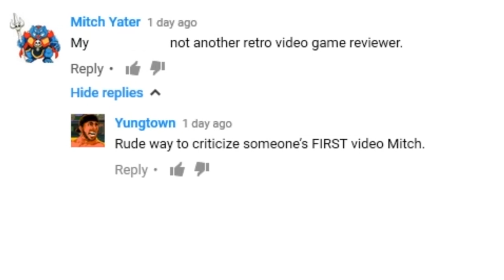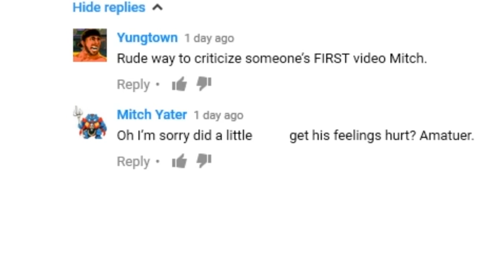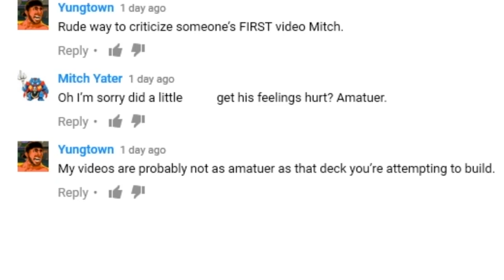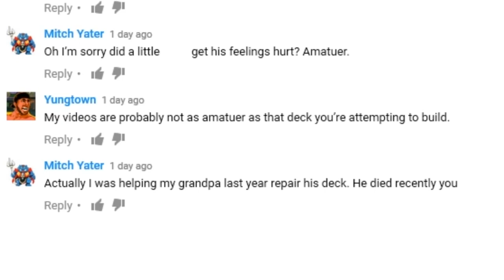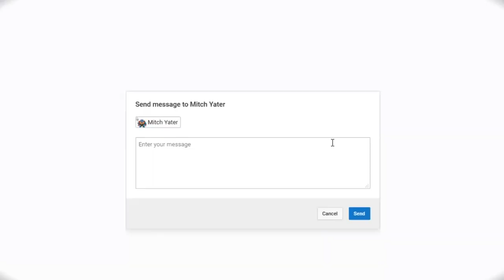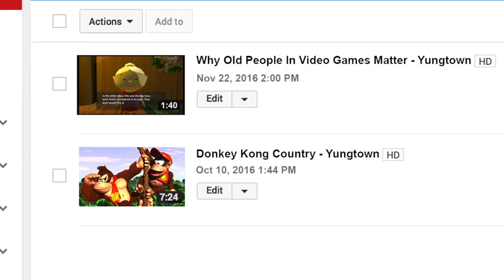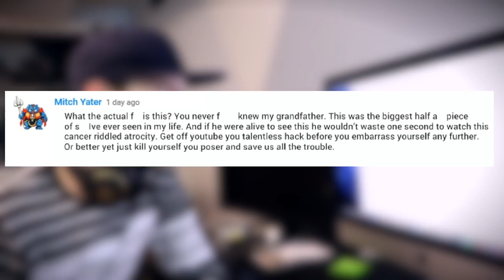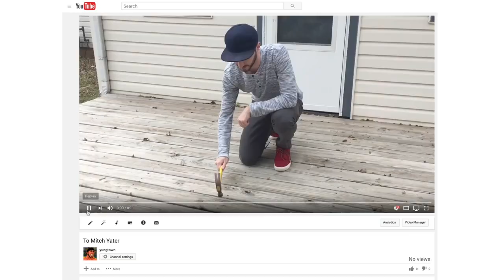How To Get Haters To Love Me - Yungtown Show Episode 2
Episode 2 (and the final one) of the Yungtown show.